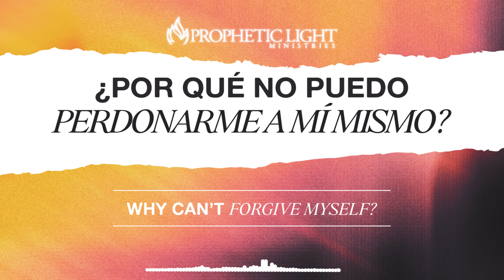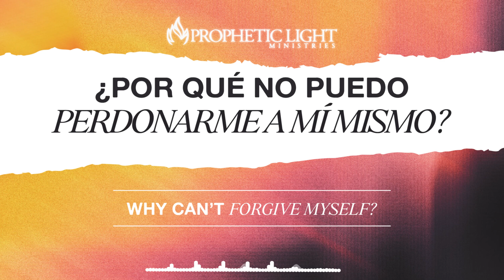Profeta Susana Chirillo I Porqué no puedo perdonarme a mi mismo? - Why can’t I forgive myself?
Si es la primera vez que te conectas con nosotros, queremos conocerte y estar en contacto contigo. Visita este enlace

Si tienes una petición de oración, compártelo con nosotros para podernos unir contigo en propheticlightministries.com

Si hiciste la oración de fe por primera vez queremos saber más de ti.

Si esta transmisión ha sido de bendición para tu vida y deseas donar en nuestro ministerio financieramente, puedes hacerlo a través de nuestra página web.

If this is your first time connecting with us, we want to get to know you and be in touch with you.

If you have a prayer request, share it with us so we can join you in propheticlightministries.com

If you prayed the prayer of faith for the first time we want to know more about you.

If this broadcast has been a blessing to your life and you wish to donate in our ministry financially, you can do so through our website.